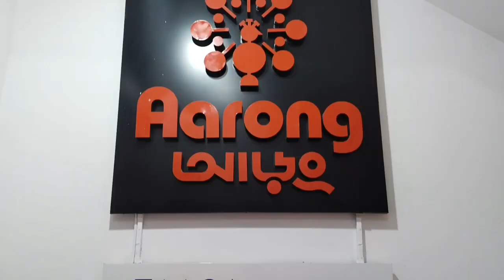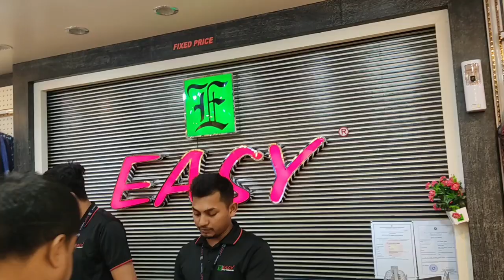Pujor shopping vlog 2022 🛒|| পূজোর শপিং vlog || Durga pujor shopping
Pujor shopping vlog 2022
পূজোর শপিং vlog
Durga pujor shopping
পূজোর শপিং vlog ২০২২
পূজার শপিং
pujor shopping
Durga pujar shopping
পুজার শপিং
pujar shopping
আড়ং
aarong
easy
prothoma
প্রথমা
dhaka mart